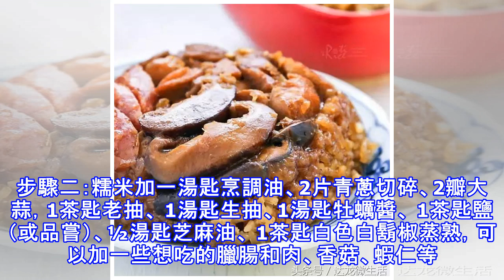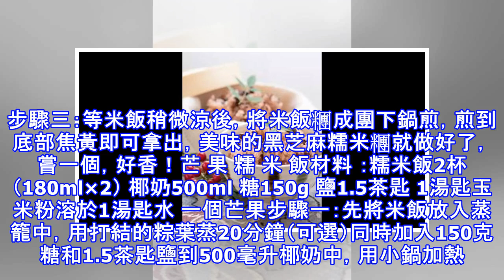糯米這樣做，比粽子還好吃，吃一整年都不膩！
跟著小編這樣做好吃到想吃一整年！糯 米 臘 肉 飯回想小時候吃過的最好吃的東西，可能就是這一道鮮甜適中、美味無比的臘肉飯了，糯米和臘肉同蒸，糯米有了肉的鮮味，肉汁也浸入到糯米內，每一口都是滿滿的美味！材料 ：3杯糯米，沖洗並浸泡4-5小時或者隔夜浸泡、 300g雞大腿，3-4個香菇，1個廣式香腸、白芝麻、洋蔥、蝦仁步驟一：腌制雞肉和香菇。 可以打上一個雞蛋。步驟二：糯米加一湯匙烹調油、2片青蔥切碎、2瓣大蒜，1茶匙老抽、 1湯匙生抽、1湯匙牡蠣醬、 1茶匙鹽（或品嘗）、½湯匙芝麻油、 1茶匙白色白鬍椒蒸熟，可以加一些想吃的臘腸和肉、香菇、蝦仁等。步驟三：準備幾個小碗，把雞腿肉洋蔥、雞蛋等打在碗...